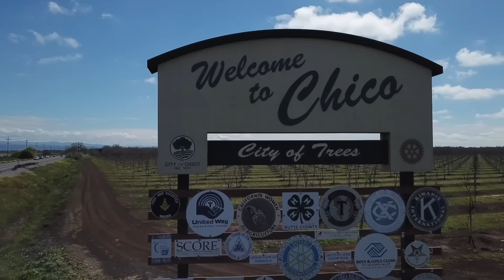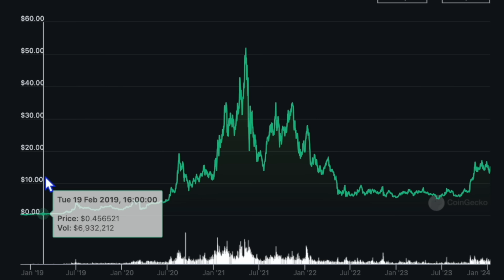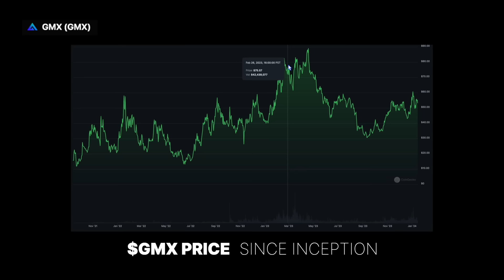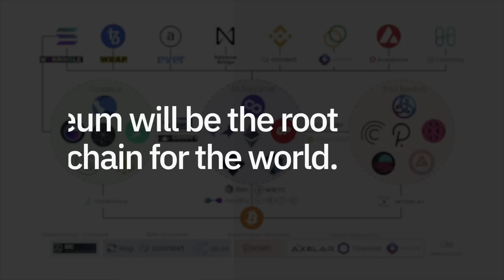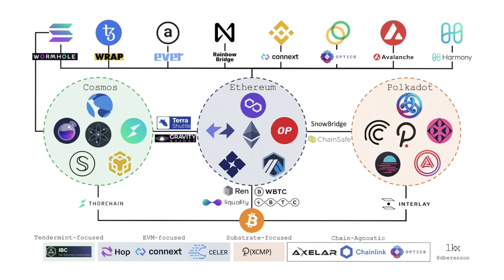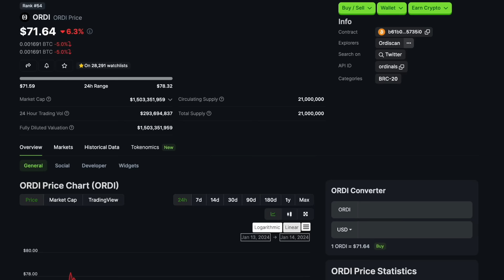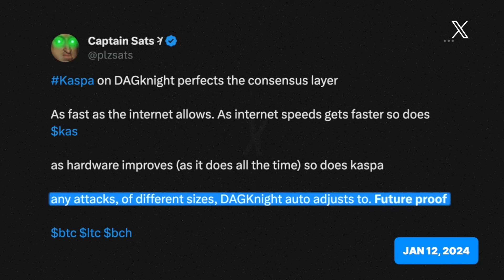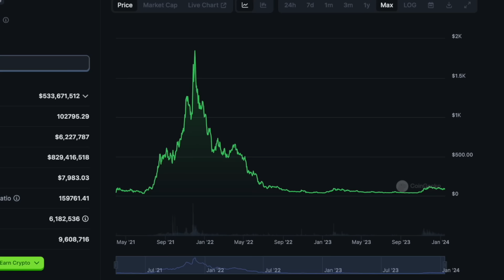Chico Crypto’s Portfolio REVEALED!! Top 10 Crypto Coins We HODL!!!???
Today Chico Crypto fully reveals his crypto portfolio! The top 10 cryptocurrency assets we are the most bullish on!! It’s the video many have been waiting years for & today we reveal it all. Are Bitcoin & Ethereum the top crypto hodls?? Or do other altcoins like Chainlink make up a bigger percentage of Chico’s portfolio!? What are the top crypto hodls for 2024!? Tune in to find out…

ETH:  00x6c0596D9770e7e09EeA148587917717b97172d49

⏰ Time Stamps ⏰
00:00 Intro: What’s in my current Crypto Portfolio?
01:26 CHAINLINK $LINK
02:26 GMX $GMX
05:31 ETHEREUM $ETH
07:36 BITCOIN $BTC
08:33 ORDINALS $ORDI
10:03 KASPA $KAS
12:10 ILLUVIUM $ILV
13:47 ROCKETPOOL $RPL + GNOSIS $GNO
14:40 ALTCOIN BASKET BREAKDOWN